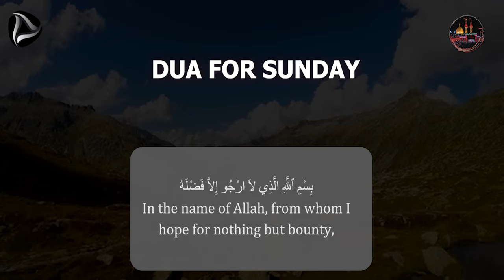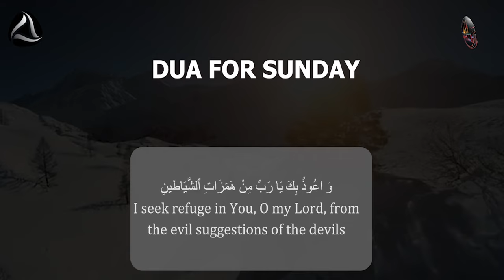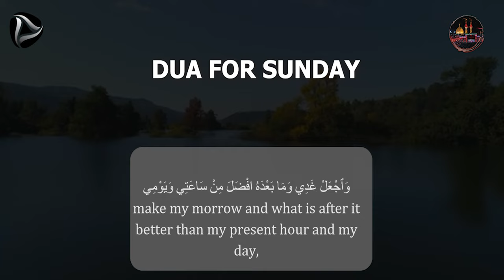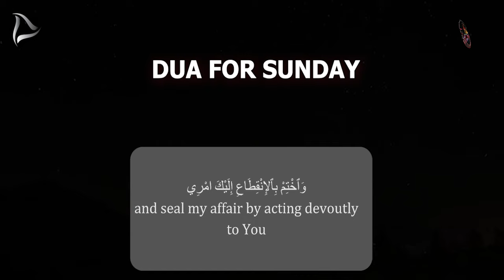Dua For Sunday _ Daily Day Dua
JAZAKALLAH